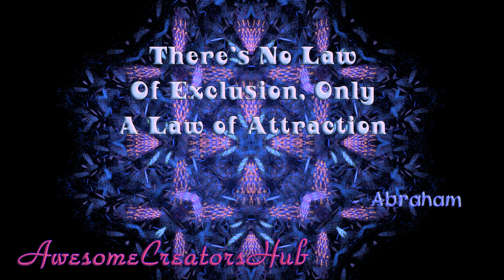Abraham Hicks snippet: There's No Law of Exclusion, Only a Law of Attraction